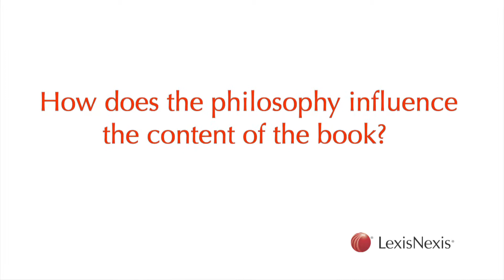First Amendment Law: Freedom of Expression and Freedom of Religion, Second Edition (2010)